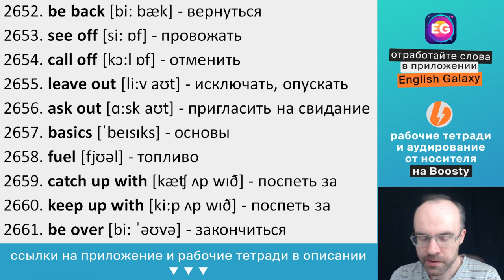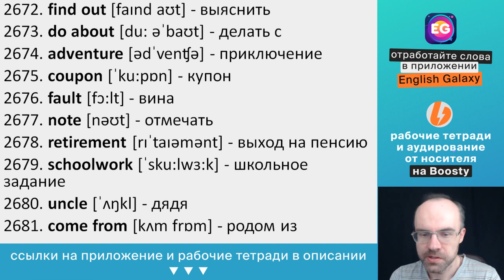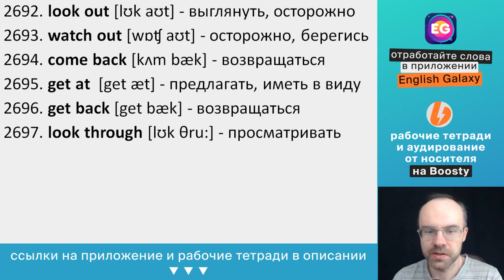ВЫУЧИ 5000 АНГЛИЙСКИХ СЛОВ СУПЕР ТРЕНИРОВКА АНГЛИЙСКИЙ ЯЗЫК АНГЛИЙСКИЙ С НУЛЯ АНГЛИЙСКИЕ СЛОВА 34